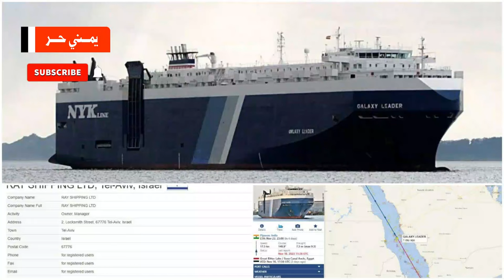ورد الآن.. البحرية اليمنية تحتجز سفينة عسرائيلية في البحر الأحمر